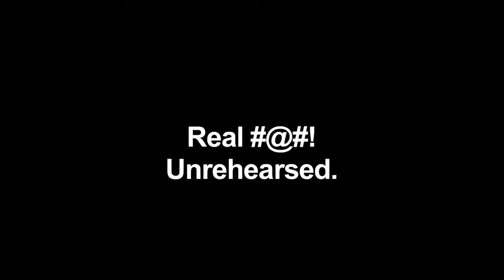Icon Carnival 2011: Webisode 3 with Pooch Hall: Only 1 week left...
Toronto Carnival Sunday 2010 - Mansion Toronto

3 Floors + 1 Rooftop Patio + 10 of Canada's Top DJs & MCs
& Guest Host: Lance Gross

SOLD OUT...

Victoria Day Long Weekend Sunday - This Is London
Toronto's Most Covoted Venue + 4 of the city's Best DJs/MC
& Guest Host: Pooch Hall

SOLD OUT...

Ian Andre Espinet Entertainment proudly presents
ICON
DESTINATION: YYZ
THE DEFINITIVE TORONTO CARNIVAL SUNDAY NIGHT EVENT
SUNDAY JULY 31ST 2011

MANSION ENTERTAINMENT COMPLEX
LOFT NIGHTCLUB
SUITE 106
WETBAR

102 PETER STREET (between Richmond & Adelaide)
TORONTO ON

4 ENVIRONMENTS with 1 INCREDIBLE ROOFTOP PATIO
10 OF CANADA'S TOP DJS & MC'S X ALL ACCESS

Music by Canada's Hottest & Most Relevant DJ Lineup in 4 environments ALL ACCESS

MANSION NIGHTCLUB ~ The Main Event

For the first time together...

DJ SPOONZ
[ Stylus 2010 Rated Next DJ x Photogenic ]

DJ STARTING FROM SCRATCH
Canada's Number 1 Club DJ ~ Multiple Stylus Award Recipient ~ Official Tour DJ: Usher/Russell Peters
[Amnesia x Soul Kitchen x B-Boy Document x Icon x Flow 93.5fm Traffic Flow Mixshow]

WITH MC:
KID KUT THE VOICE OF THE VIBE

LOFT ~
P-PLUS
2009 Stylus Radio Mixshow of the Year :: Core DJs
[Flow 93.5 Real Frequency & Midday Mix x Originals x 2000 Til]

and making their icon debut...
THE RENEGADE SQUAD
[ Slow Wine x Reggae Cafe x BlueBerry Bashment ]

SUITE 106 ~ Sweet Island Vibes
SOCA SWEETNESS
Canada's Favorite New Soca DJ
[Once It Sweet It In Yuh Teet x Weakness for Sweetness x The Buzz x Cell Check]

LINDO P.
The DJ. The Artist. Canada's Top Solo Selector

WETBAR ROOFTOP PATIO
[ Amnesia x Flow 93.5 Midday Mix x Bubble x I Like x Soul Kitchen ]

JESTER
Canada's Most Versatile ~ 2009 2x Stylus Award Winner ~ X-Caliber Entourage ~ Smash Squad DJs
[Soul Kitchen x B-Boy Document x Icon x All Ah We x Flow 93.5fm]

WITH MC:
BRENTON B. THE CROWD CONTROLLER

AND GUEST HOST TV & MOVIE RISING ICON:
POOCH HALL
[THE GAME, STOMP THE YARD 2, ACCIDENTALLY ON PURPOSE, JUMPING THE BROOM]

Toronto Carnival Sunday's most anticipated event returns...

RespectTheName.com